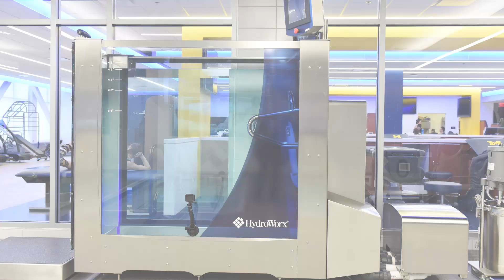University of Michigan's new athletic facility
The University of Michigan has a new state-of-the-art athletic facility. It's 280,000 square feet and cost $168 million. We've got a tour of some of its coolest features.